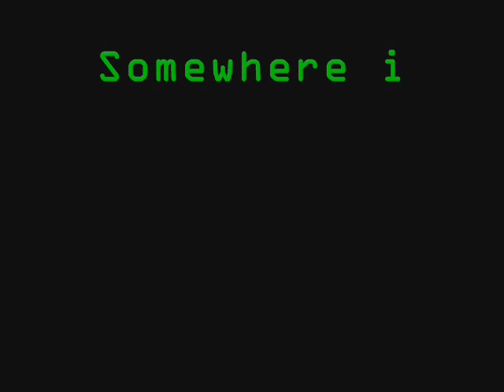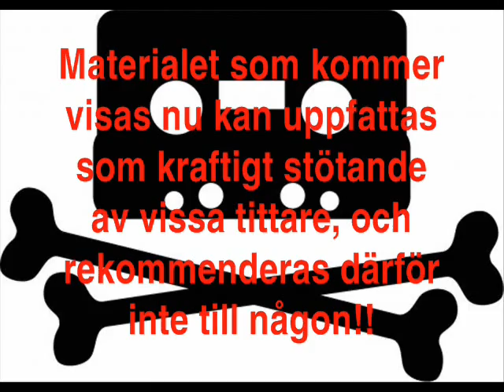Vietnamkriget -En gripande dokumentär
Filmen bjuder på mycket skratt och underbara skåderspelarinsatser. Jag och några kompisar gjorde en film om vietnamnkriget i 9:an. Hoppas att ni gillar den =).